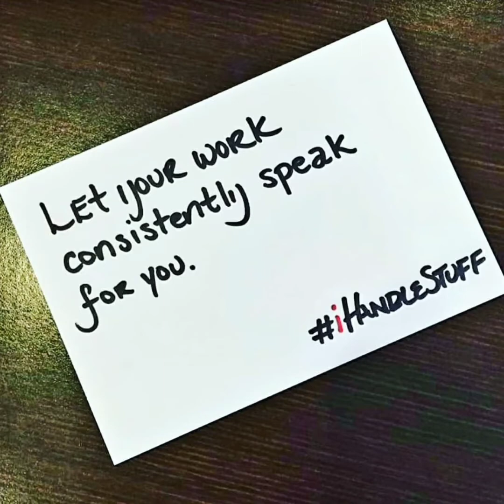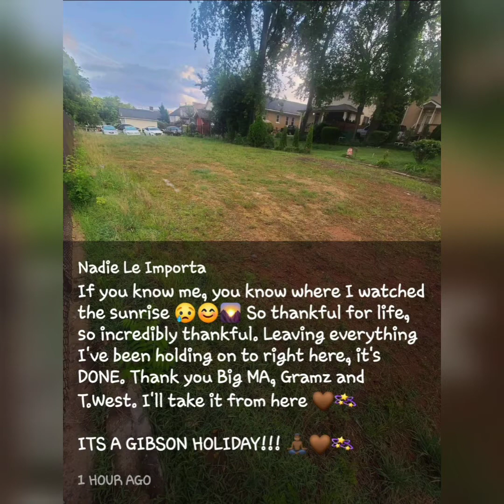Charles Birthday,through the fire.